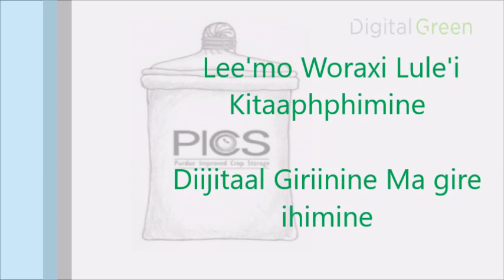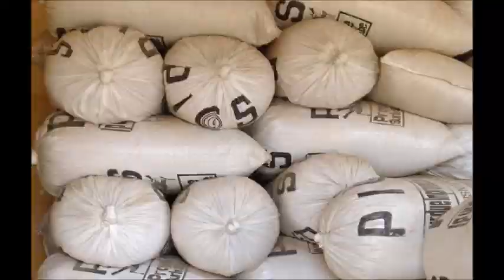Lemo _ Post Harvest Management The Use of PICS Bag